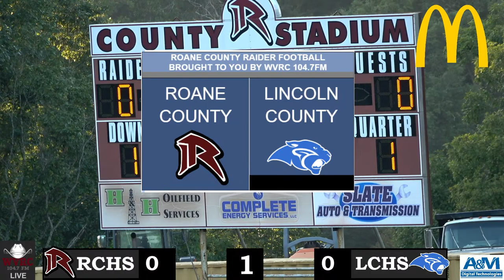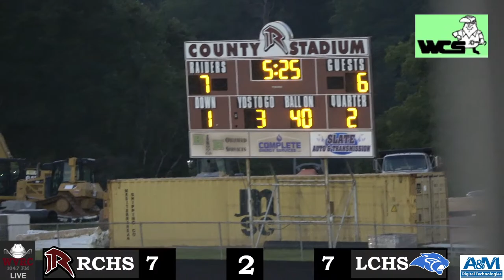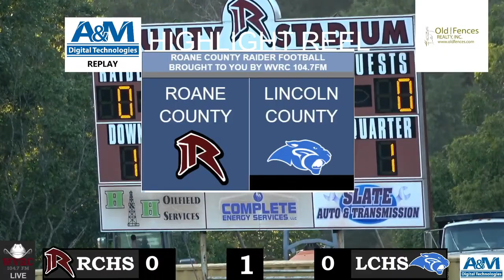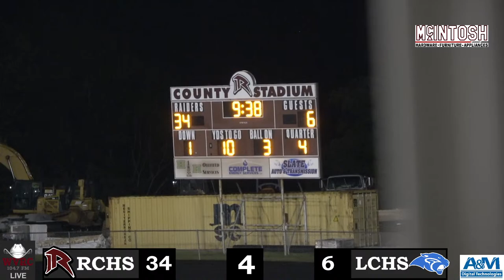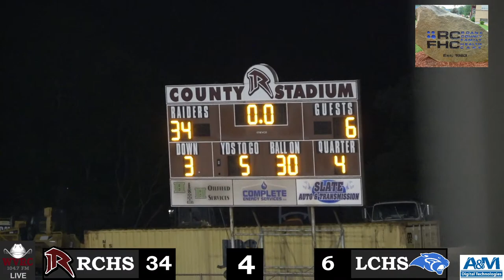Roane County Raider Football vs. LIncoln County High School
LIVE from County Stadium